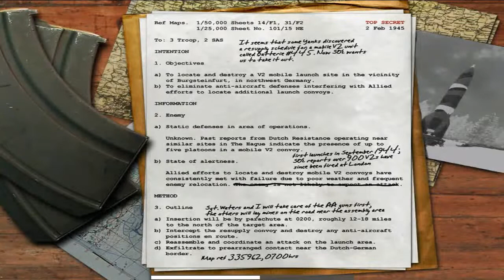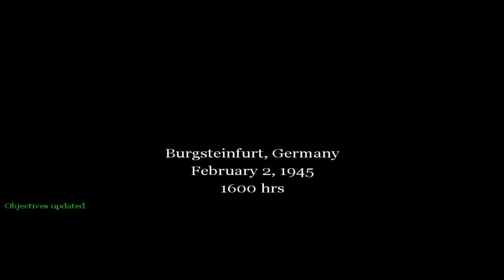Call of Duty Walkthrough #015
Call of Duty (z ang. Poczucie obowiązku, [kɔːɫ ɔv ˈdjuːtɪ]) -- gra komputerowa z gatunku first-person shooter w realiach II wojny światowej, wyprodukowana przez amerykańskie studio Infinity Ward i wydana przez Activision na komputery osobiste. Jej premiera na świecie odbyła się 29 października 2003 roku, a w Polsce -- 5 grudnia tego samego roku. Jest to pierwsza gra z serii Call of Duty.